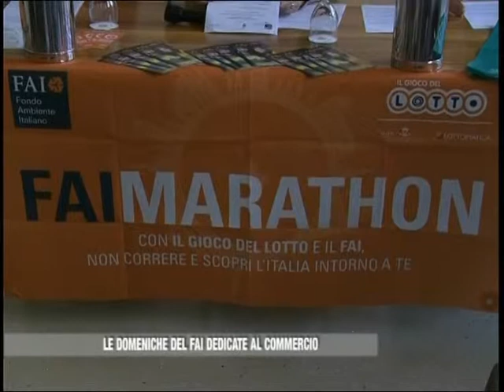07 10 14 DOMENICHE FAI DI TRIESTE VIAGGIANDO NEL COMMERCIO DI UNA VOLTA